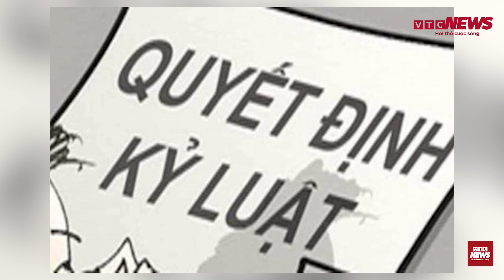Khai trừ Đảng 4 cựu cán bộ, lãnh đạo Hà Nội, TPHCM liên quan các vụ án lớn